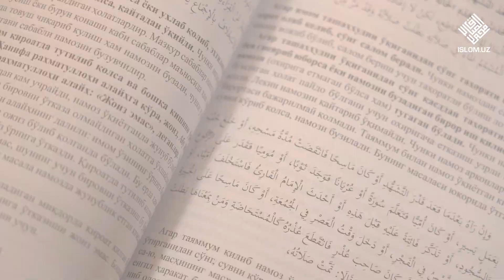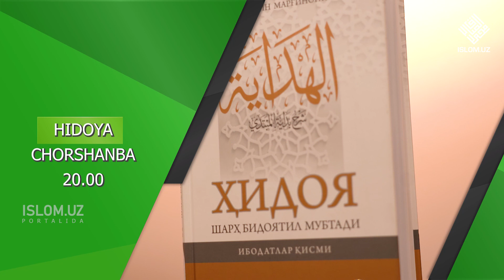БУРҲОНУДДИН МАРҒИНОНИЙ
ҲИДОЯ
шарҳ бидоятил-мубтади

ИБОДАТЛАР ҚИСМИ
(таҳорат, намоз, рўза, закот, ҳаж)

Visa raqami: 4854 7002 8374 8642

Union Pay raqami: 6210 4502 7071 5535